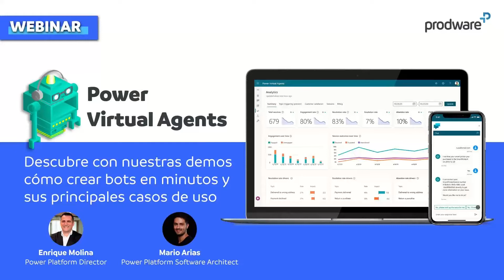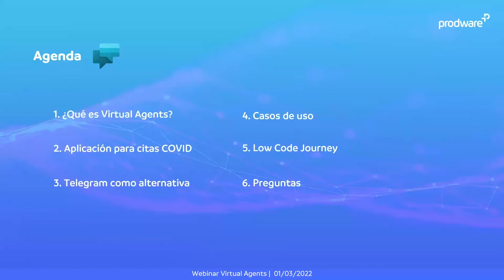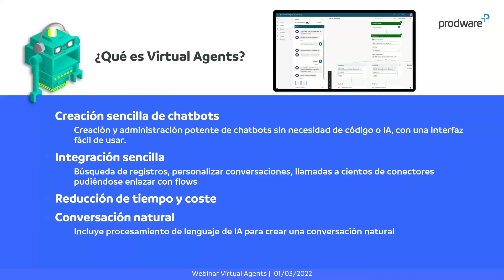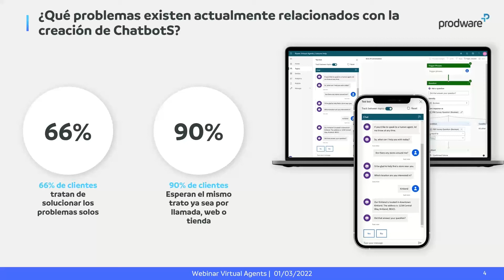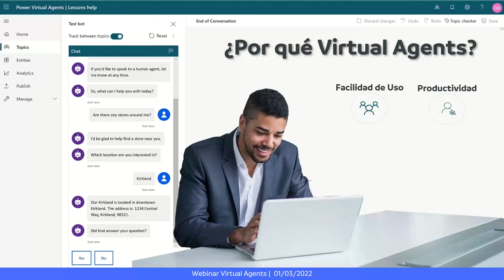Demo Power Virtual Agents | Descubre cómo crear sofisticados bots en minutos y sus principales usos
y aprende mediante dos demos a crear tu chatbot con contenido de preguntas frecuentes de sitios web existentes, topics de autor con lenguaje natural usando entidades, variables y una interfaz gráfica colaborativa.